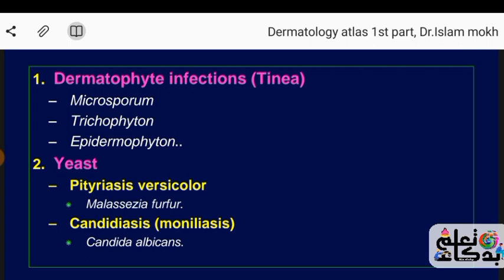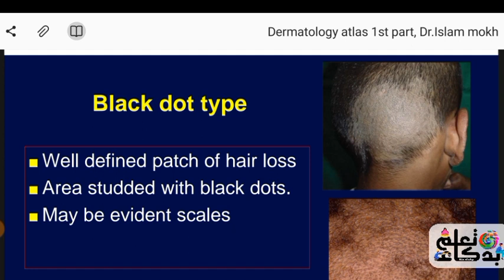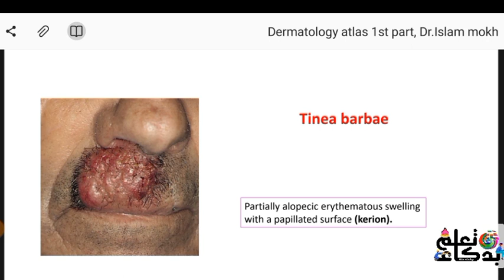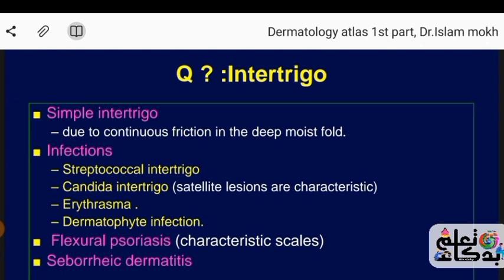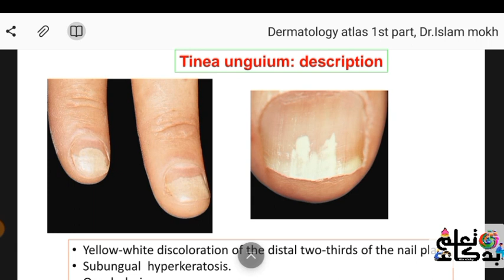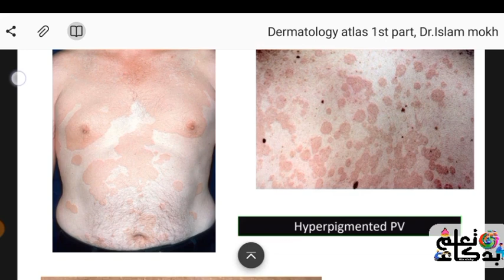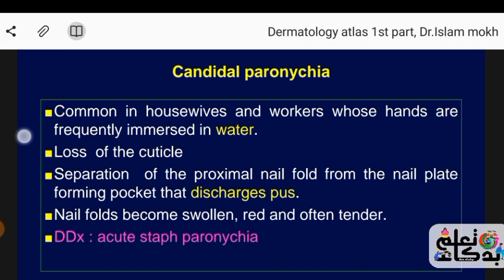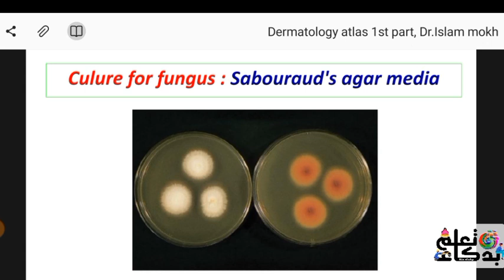Dermatology- atlas 1 part 2 - fungal infection